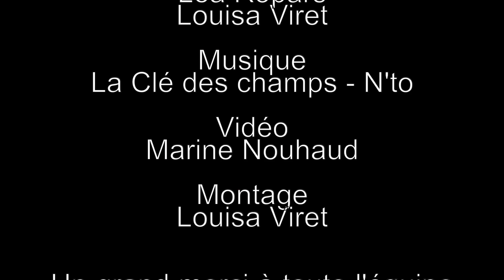L'Atlantique Ballet Contemporain fête les 50 ans de la Piscine Lucien Maylin !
Dans le cadre des 50 ans de la piscine Lucien Maylin de La Rochelle, neuf danseurs de L'Atlantique Ballet Contemporain ont proposé un moment chorégraphique. Retrouvez ici quelques extraits !

Un grand bravo à Louisa, Camille, Maelenn, Léa, Zoé, Jade, Laure, Inès et Marvin !
Un grand merci à leurs professeurs Mélanie et Fabio pour leur soutien et regard chorégraphique.

Montage vidéo : Louisa Viret.

conservatoire.agglo-larochelle.fr